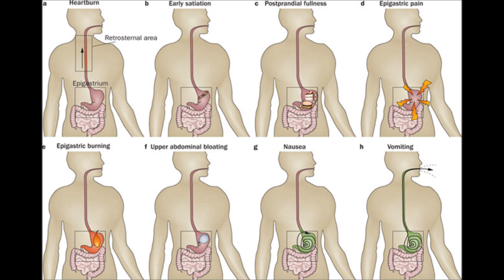Dyspepsia and Surgery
Dyspepsia is a broad term that encompasses a range
of symptoms, including epigastric pain, heartburn
and bloating. A patient of any age with alarm symptoms is
investigated endoscopically within 2 weeks; such symptoms
are chronic gastrointestinal bleeding, weight loss,
dysphagia, persistent vomiting, iron-deficiency anaemia or
an epigastric mass. Unexplained and persistent dyspepsia
without alarm symptoms in a patient over 55 years
warrants endoscopy within 2 weeks to exclude cancer.
Both gastro-oesophageal reflux disease and peptic ulcer
disease are common diagnoses; their management is
mostly medical. Haemorrhage, perforation and pyloric
stenosis are the three relatively common complications of
peptic ulcers.